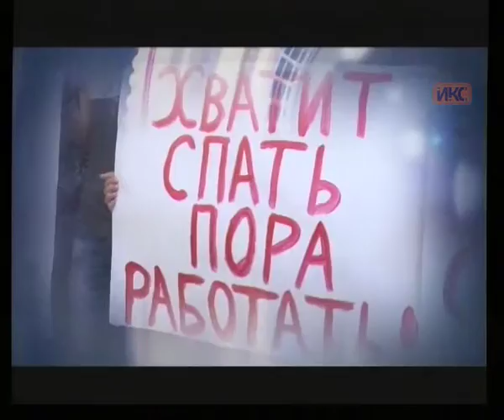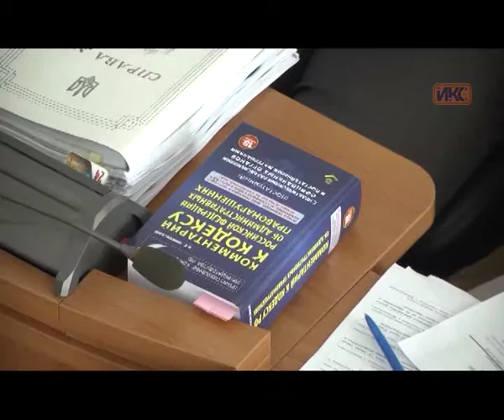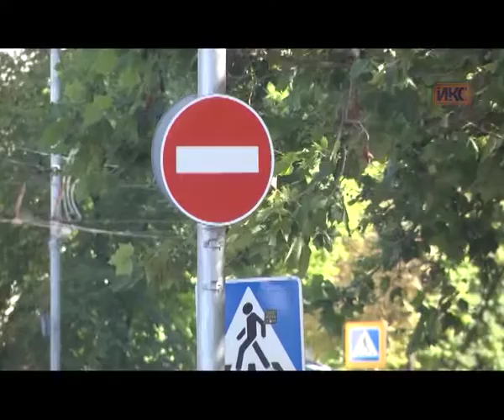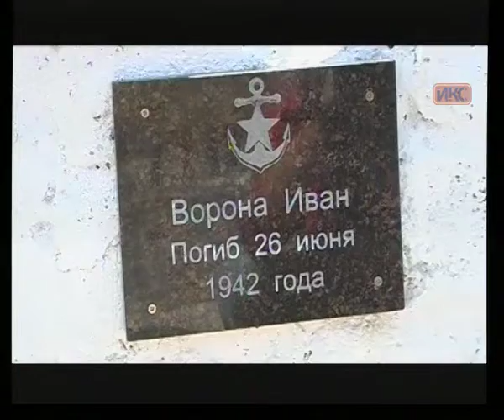Выпуск новостей от 17 июля (09:00)